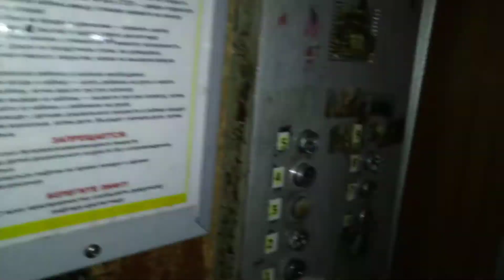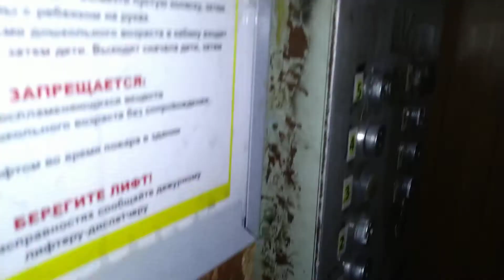Лифт СамЛЗ 1985 г.в., V=0,71 м/с, г/п 320 кг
Город Вологда, Улица Мира, дом 80, подъезд 1.